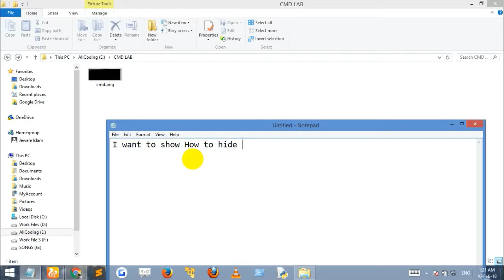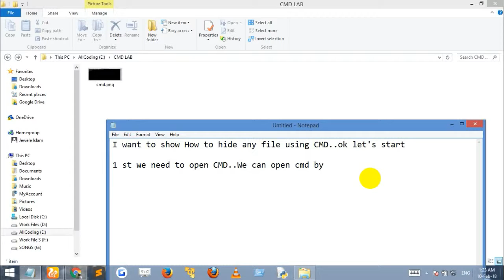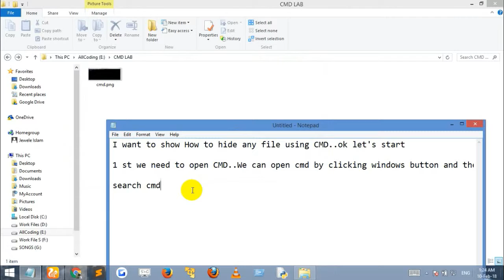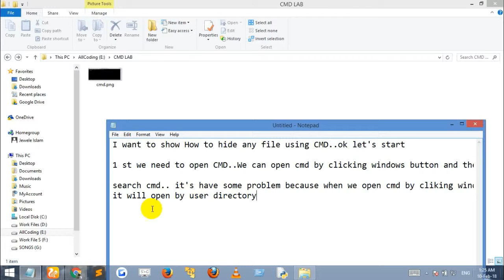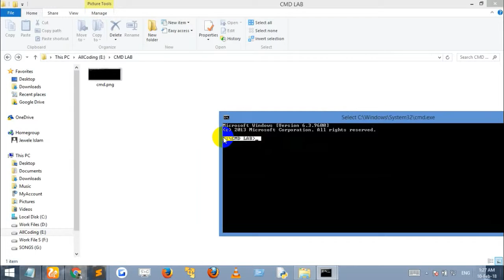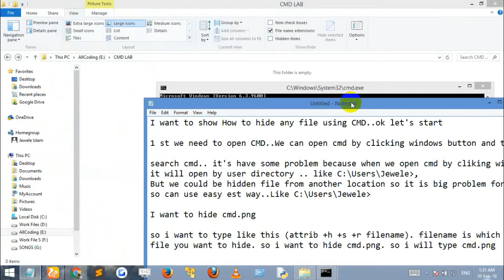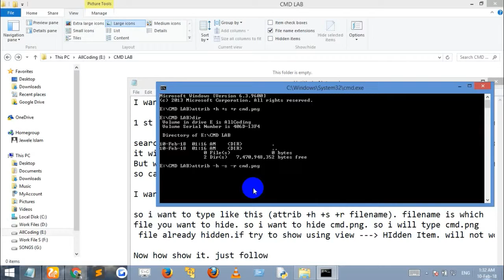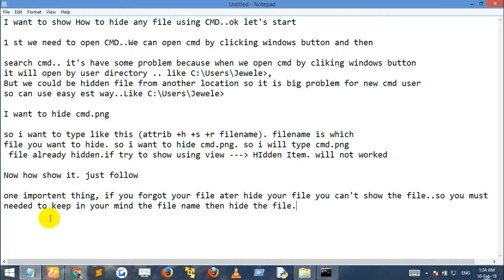How to Hide any file using CMD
I want to show How to hide any file using CMD..ok let's start

1 st we need to open CMD..We can open cmd by clicking windows button and then

search cmd.. it's have some problem because when we open cmd by cliking windows button
it will open by user directory .. like C:\Users\Jewele,
But we could be hidden file from another location so it is big problem for new cmd user
so can use easy est way..Like C:\Users\Jewele

I want to hide cmd.png

so i want to type like this "attrib +h +s +r filename." filename is which
file you want to hide. so i want to hide cmd.png. so i will type cmd.png
 file already hidden.if try to show using view  then Hidden Item. will not worked

Now how show it. just follow

one importent thing, if you forgot your file ater hide your file you can't show the file..so you must
needed to keep in your mind the file name then hide the file.